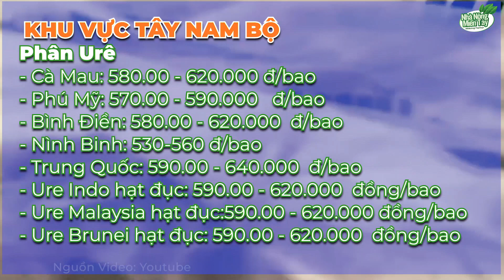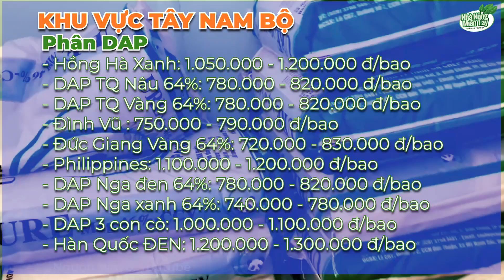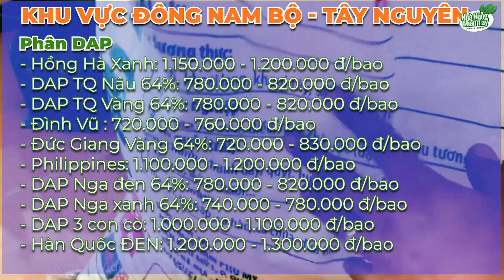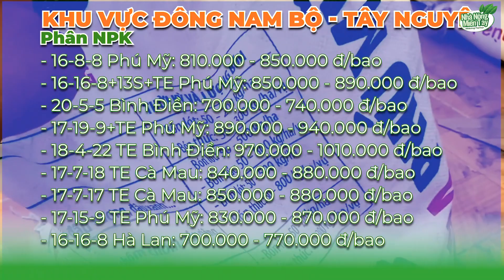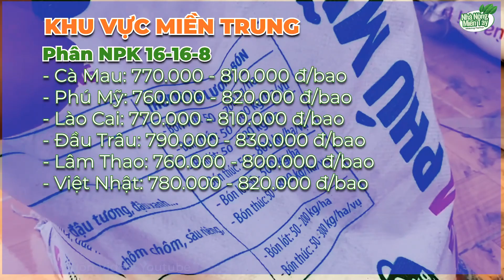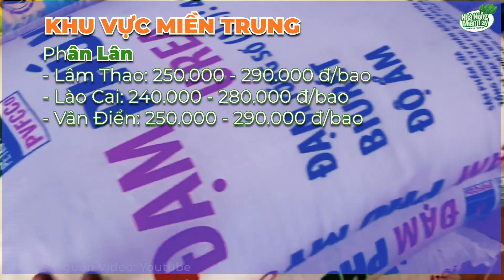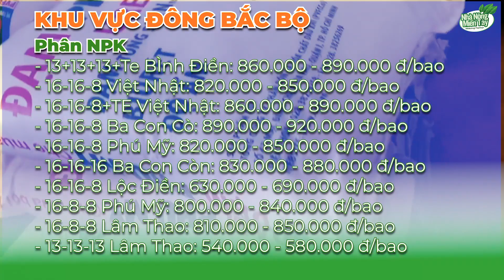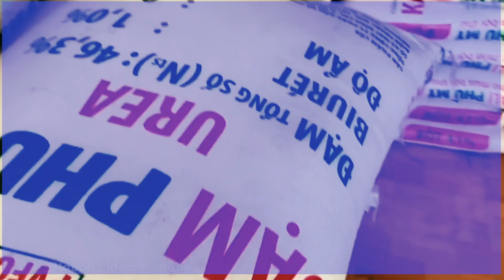Giá cả thị trường phân bón hôm nay ngày 16.11.2023: Nhu cầu phân bón vẫn chậm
Giá cả thị trường phân bón hôm nay ngày 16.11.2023: Nhu cầu phân bón vẫn chậm, chủ yếu giao dịch tại ĐBSCL nhưng chưa mạnh
Thông tin thị trường phân bón hôm nay, cập nhật giá cả thị trường phân bón mới nhất